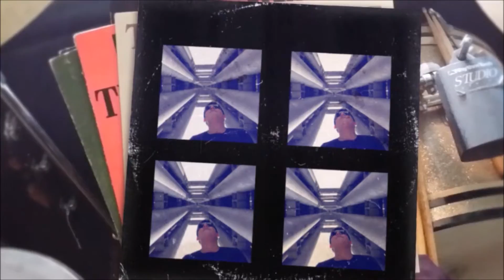11 11 , dia del soltero, compras online??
realmente que se celebra el dia 11 de noviembre, el dia del soltero o solo es un pretexto para un buen dia de descuentos online desde china?